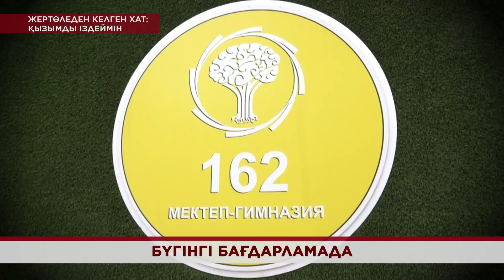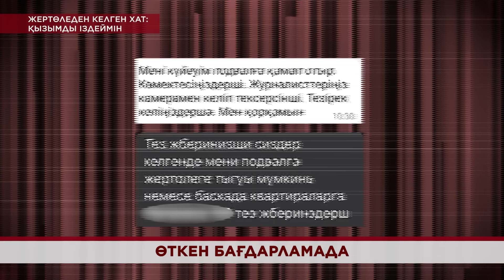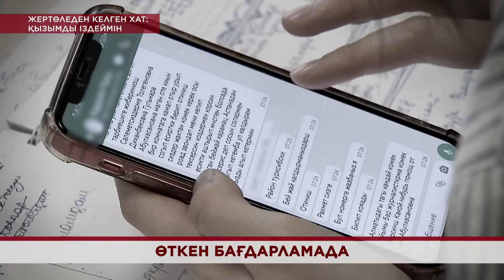Жертөледен келген хат: Қызымды іздеймін / KOREMIZ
Жертөледен бостандыққа: қызым жоғалды!

Күйеуінің құлдығынан босап шыққан Гүлмира Ахметқызы 14 жасар қызын іздейді. Соңғы ақпараттарға сай, оқушы қыз терезеден секіріп, қашып кеткен.

- Кішкентай Алтынжан қазір қайда?
- Әйелі мен балаларына қауіп төндірген Ерболат Утеуов түрмеге тоғытыла ма?
- Тергеушілер мен күдікті ауыз жаласқан ба?